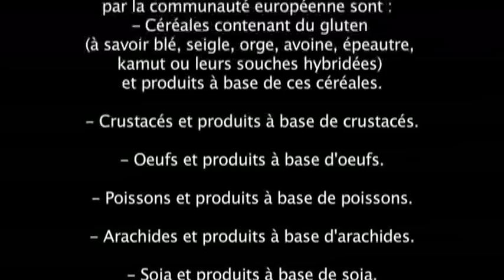Les Intolérances alimentaires - Florence Arnaud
Vivre chaque jour avec une intolérance alimentaire, c’est ce dont témoigne Florence Arnaud. Cuisinez comme vous le sentez

Cette mère de famille est devenue pointue sur la question par la force des choses. Sa fille et son mari souffrent tous deux de plusieurs intolérances alimentaires. Intolérances alimentaires, sensibilités, allergies

Difficulté de faire ses courses, réinventer les repas mais aussi le regard des autres qui ne comprennent pas, pour cette famille c’est un changement de vie alimentaire radical. Je mange sans gluten

Florence Arnaud (1/5)